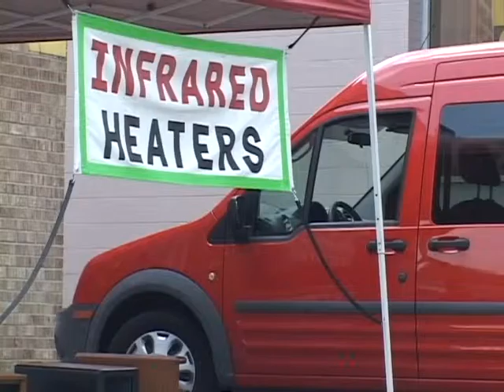Free $99.00 vacuum with every purchase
Mike haleys unbelievable Heat smart heater sale is going on now! Free $99.00 vacuum with every purchase.